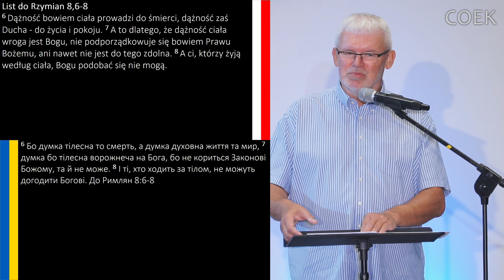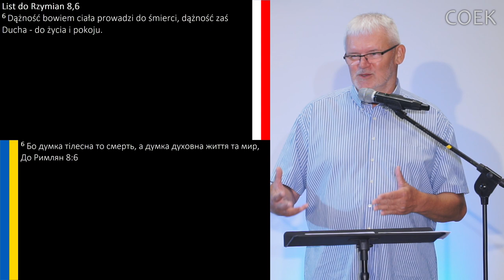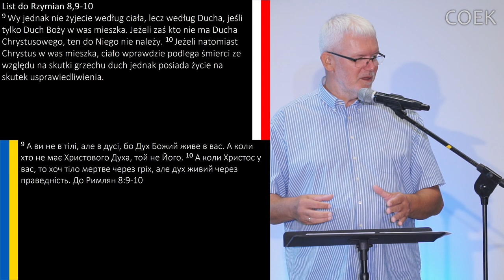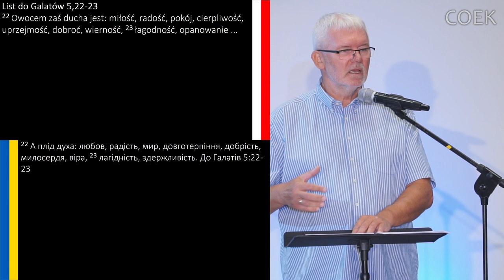Grzegorz Bednarczyk - "NIEROZCZAROWANI (2)"